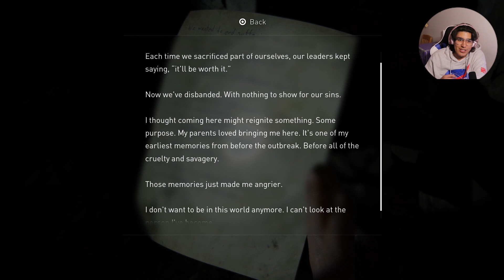The Last of Us Part 2 E4 | CALL PETA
There was no harm to wa wows in this video. Enjoy :)